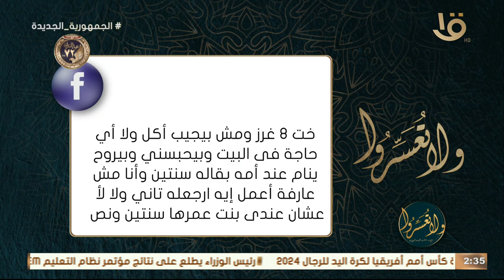ولا تعسروا | شرح حديث "لا تغضب" مع د. عمرو الورداني.. حلقة كاملة 31-1-2024